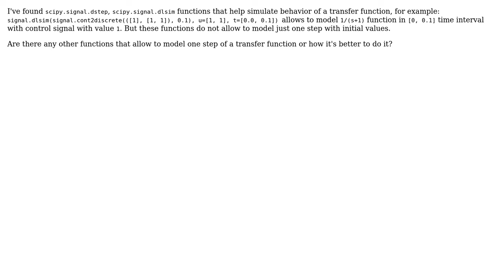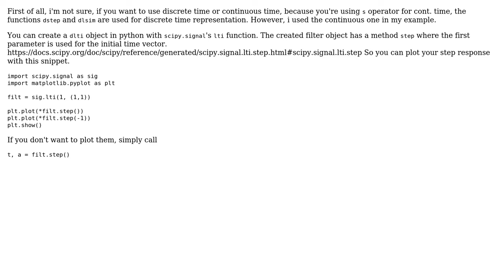How to simulate one step to a transfer function in python?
With thanks & praise to God, and with thanks to the many people who have made this project possible! | Content (except music & images) licensed under CC BY-SA | Music | Images & others | With thanks to user rdo user Franz Forstmayr and the Stack Exchange Network Trademarks are property of their respective owners. You are responsible for your own actions.